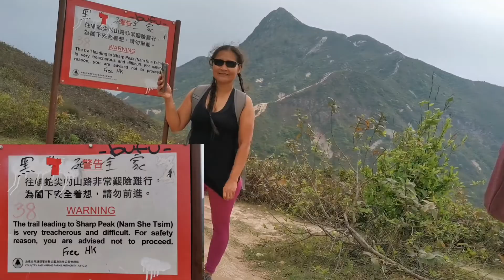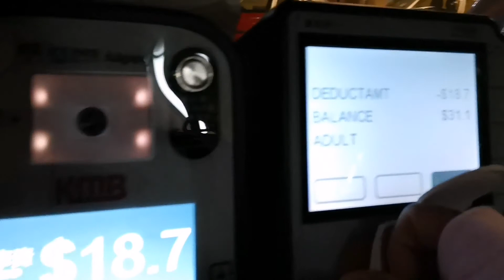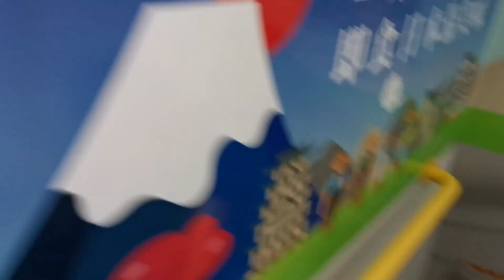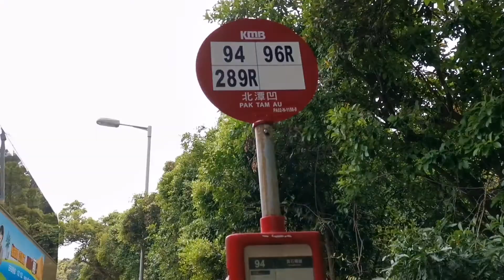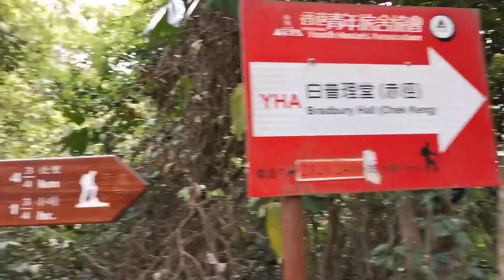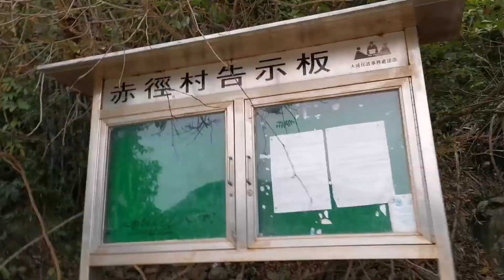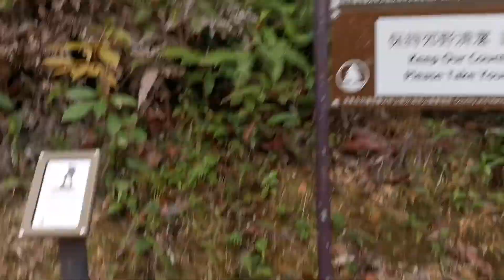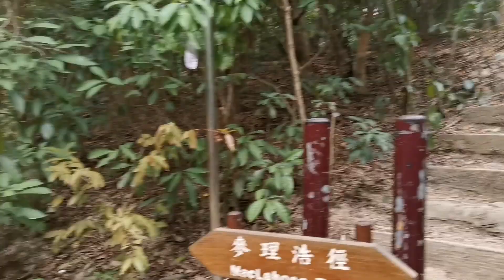Hindi nakayanan ang hirap/Pak Tam Au going to the TOUGHEST Hike Sharp Peak 蚺蛇尖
Sharp Peak (Chinese: 蚺蛇尖) also known as Nam She Tsim, is a hill which lies within the Sai Kung East Country Park, north of Tai Long Wan, in the Sai Kung Peninsula in Hong Kong. It is particularly well known for its well-defined sharp peak, which rises to a height of 468 metres (1,535 ft) above sea level.

Difficulty : 5/5
Takes 7 to 8hours or so depend on how u walk